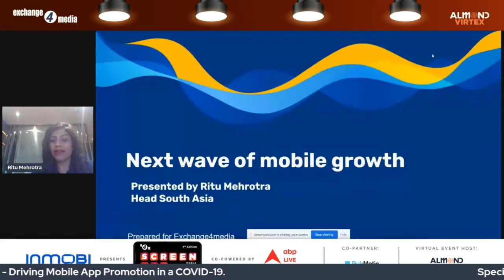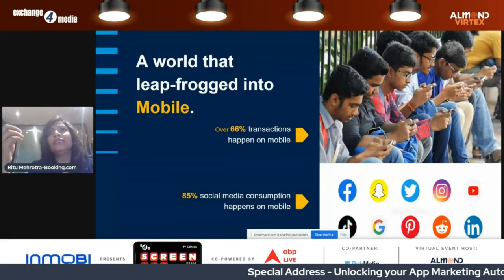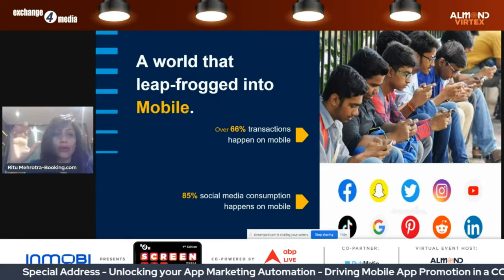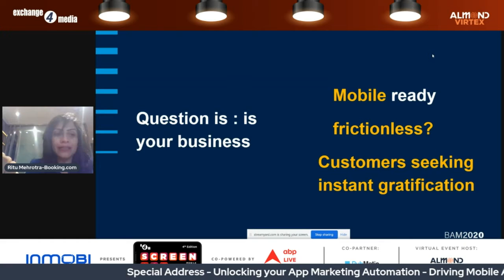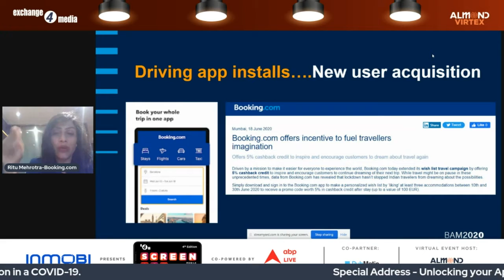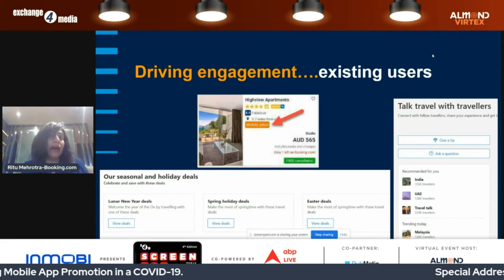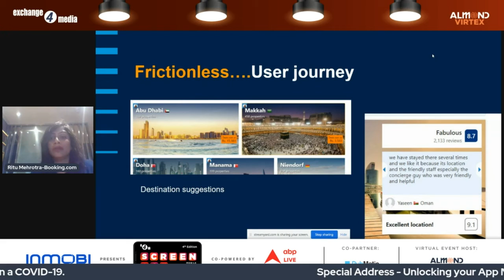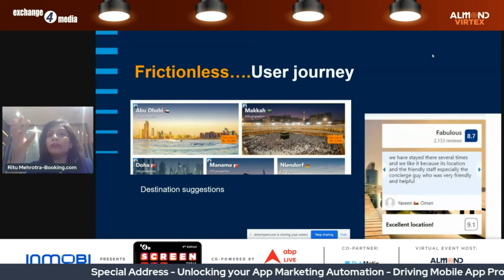Special Address:Unlocking your App Marketing Automation - Driving Mobile App Promotion in a COVID-19